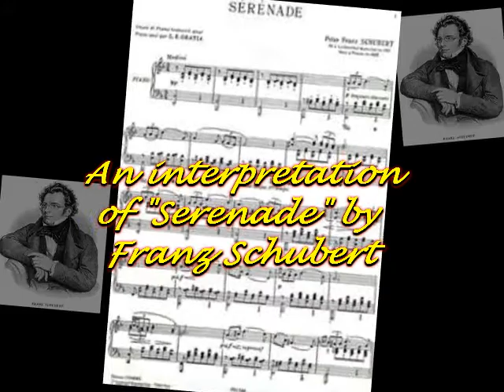SERENADE.wmv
An interpretation of Franz Schubert's "Serenade" arranged and performed by Bill Dobinson. Produced by Marianne Dobinson.